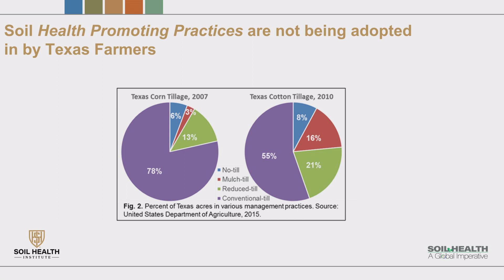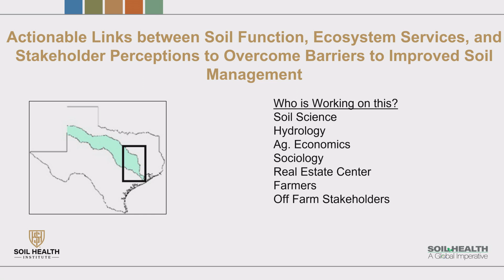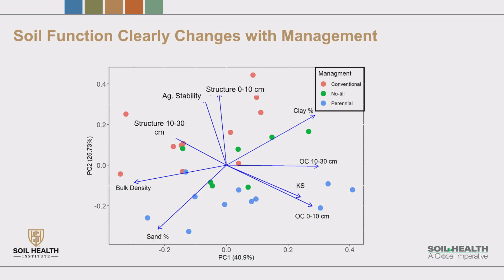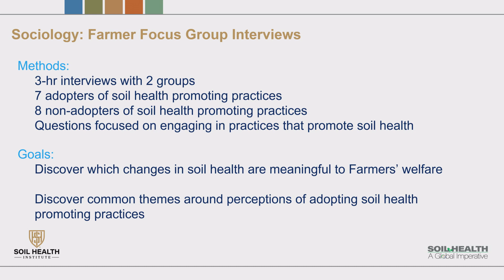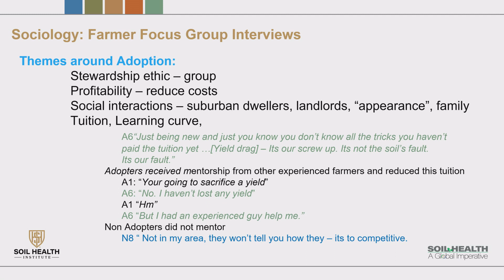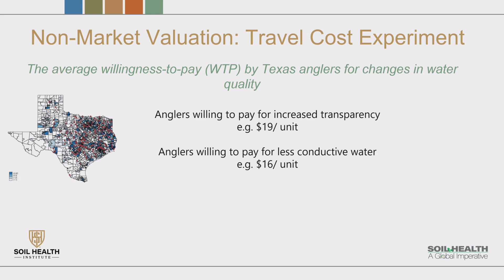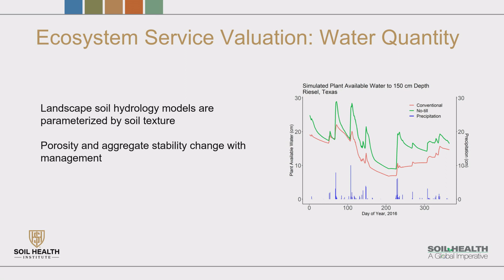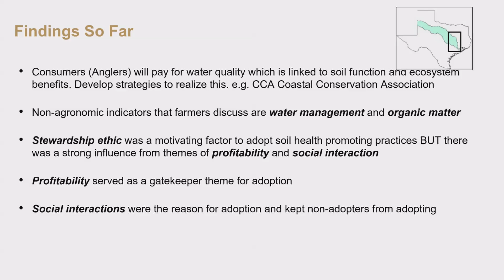Dr. Cristine Morgan: Actionable Links to Promote Adoption of Soil Health Systems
Dr. Cristine Morgan, Chief Scientific Officer of the Soil Health Institute, presents at the 4th Annual Meeting of the Soil Health Institute in Sacramento, California with a speech titled: “Actionable Links to Promote Adoption of Soil Health Systems: A Transdisciplinary Economic, Social and Soil Science Approach.”

Dr. Morgan begins the presentation with a bit of personal background in agriculture and her history conducting research in Texas. Dr. Morgan noticed a large disconnect between the literature about the benefits of soil health practices and NAS surveys of adoption rates of soil health practices throughout Texas. Dr. Morgan decided to research why adoption rates were low, hypothesizing sociological and economic factors as influences. The goals of the sociological study were to discover which soil health changes are meaningful to farmer’s welfare and to discover common themes around perceptions of adoption of soil health practices. The two major themes that emerged from these discussions were water management and organic matter. Focus groups also showed insights into how soil health practice adoption had occurred in a few areas in Texas. These farmers had built communication channels with a mentor assisting and guiding their first steps into soil health. They also alluded to a competitive-yield culture vs. a competitive-net-profit culture among farmers in areas that may create a barrier to adoption.

Dr. Morgan is Chief Scientific Officer of the Soil Health Institute. Her duties include leading scientific research and coordinating projects carried out at various institutions that advance soil health science. Prior to joining the Institute, Dr. Morgan was Professor of Soil Science at Texas A&M University in College Station, TX. She serves on the board of directors for the Soil Science Society of America, is an editor in chief at the global soil science journal, Geoderma, and participates in committees for the International Union of Soil Sciences. Dr. Morgan earned her B.S. degree in Plant and Environmental Soil Sciences from Texas A&M University, and her M.S. and Ph.D. in Soil Science from the University of Wisconsin-Madison, Soil Science Department.

Soil Health: A Global Imperative, the 4th Annual Meeting of the Soil Health Institute, was held July 16-18, 2019 in Sacramento California. Presenters from across the United States and around the world addressed various soil health topics and authors of more than 60 soil health research projects were in attendance to display their work.